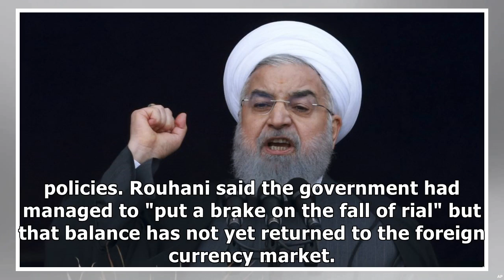Rouhani: Iran Will File Legal Case Against US for Sanctions